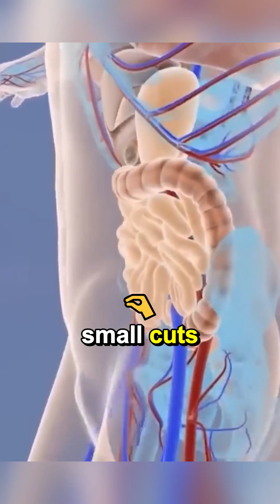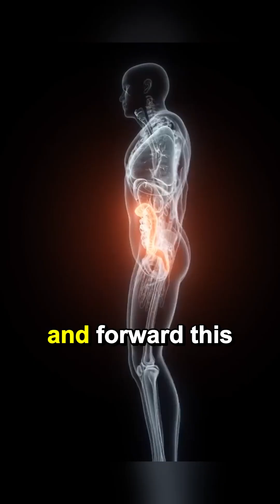What Happens If You Drink Salt Water Every Day? | Health Effects Explained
Curious about the effects of drinking salt water every day? 🌊🧂 In this video, we’ll explore the potential benefits and risks of incorporating salt water into your daily routine, and why it’s important to be cautious with this practice.

🌟 What You’ll Learn:
✔️ Benefits of salt water for hydration and detoxification
✔️ Potential risks of drinking salt water daily
✔️ How salt water impacts your body’s sodium levels
✔️ Tips for safely using salt water for health purposes

While salt water has some benefits, it’s important to understand how to use it wisely for your health! 🌿

Have you ever tried salt water? Share your experience in the comments below!